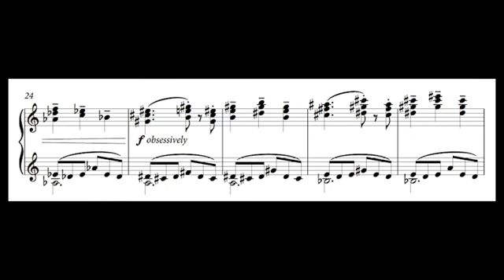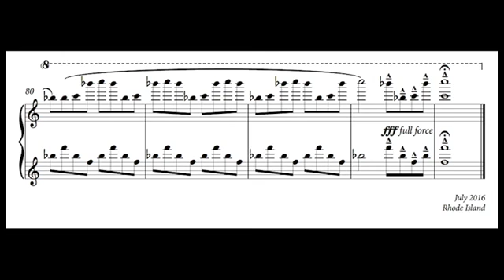Introducing, The... | Snapshots for Keyboard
My name is Kenneth Glendon Brown and I'm a composer and pianist based in Los Angeles. I specialize in classical piano repertoire, church music, hymns, original compositions, and contemporary improvisation.

When I wrote this piece, I was thinking of those cheesy infomercials where some bland household product is rotating on a soundstage under a bright spotlight. This is music for that.

Summer Solstice: A Piano Journey